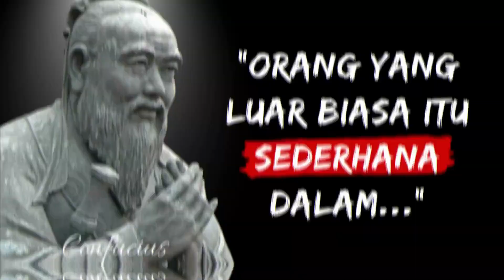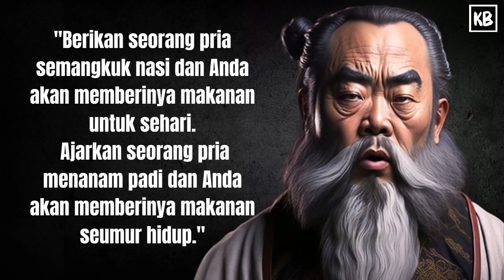30 Kata Bijak Terbaik Confucius: Inspirasi dari Masa Lalu, Pelajaran untuk Masa Kini!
Selamat datang kembali di channel Kata Bijak! Dalam video ini, kami menghadirkan 30 kata bijak terbaik dari Confucius yang akan memperkaya dan menginspirasi hidup Anda. Dalam perjalanan ini, kita menjelajahi ajaran kuno yang masih memiliki relevansi dan kekuatan transformasional hingga hari ini.

Bergabunglah dengan kami saat kami merenungkan kata-kata bijak dari seorang filsuf besar, Confucius. Dengan setiap kutipan yang disampaikan, Anda akan merasakan dorongan untuk memikirkan hidup dengan cara yang lebih bijaksana dan bertanggung jawab.

Video ini adalah jendela menuju kebijaksanaan yang melintasi waktu. Kami menggali makna di balik setiap kutipan dan membahas cara mengaplikasikan ajaran ini dalam kehidupan sehari-hari. Temukan pemahaman yang mendalam tentang nilai-nilai seperti keberanian, kesederhanaan, pendidikan, dan konsistensi, yang akan menginspirasi Anda untuk mencapai perubahan positif dalam hidup Anda sendiri.

Dengan menonton video ini, Anda akan memperoleh wawasan baru yang dapat membantu Anda menghadapi tantangan, mengambil keputusan yang bijaksana, dan menjalani hidup dengan tujuan yang lebih jelas. Persiapkan diri untuk merasakan kekuatan kata-kata dan menemukan kebijaksanaan klasik dalam suasana yang penuh inspirasi.

Jika Anda mencari pencerahan dan ingin menjadikan hidup Anda lebih bermakna, maka video ini adalah jawabannya. Bersiaplah untuk mendekati kebijaksanaan dan mengambil langkah pertama menuju perjalanan transformasi pribadi Anda. Segera tonton video ini dan temukan kekuatan dalam kata-kata bijak Confucius!

GRAY CLOUDS